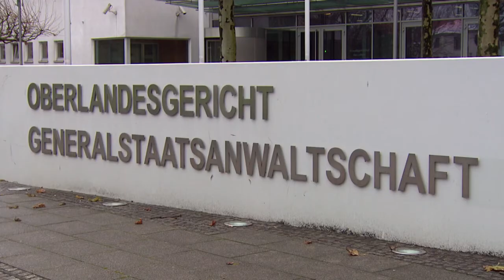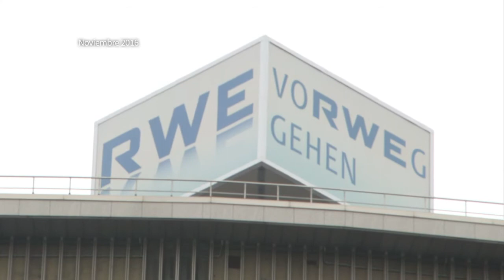Corte alemana acepta examinar demanda de peruano contra RWE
La justicia alemana consideró admisible la demanda de un campesino peruano contra el gigante energético RWE, a quien le pide compensar los daños generados por el cambio climático. La compañía es uno de los mayores emisores de gases de efecto invernadero, pero no tiene centrales en Perú.